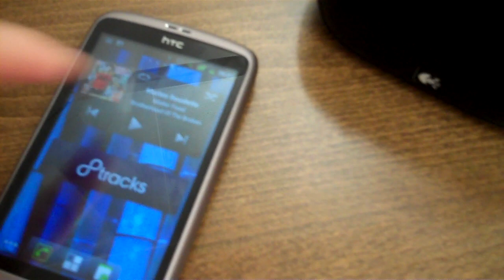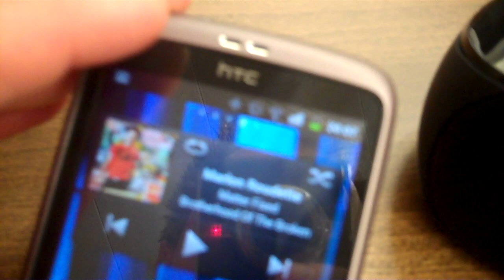Logitech in einem kurzen Test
Zur Boombox muss man eigentlich nicht viel sagen. Wer unterwegs "laut" Musik hören, aber nicht viel Hardware mit ihre herumschleppen möchte, der kann mit der kleinen Schachtel glücklich werden. Die Lautstärke ist OK, wenn auch nicht wahnsinnig laut, und die Bedienung simpel.